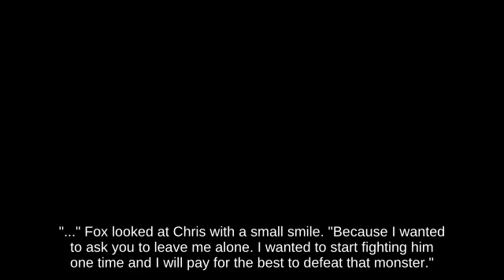Sidestep Yoshi using Green Shell against Spike Ness! Super Smash Brothers Brawl